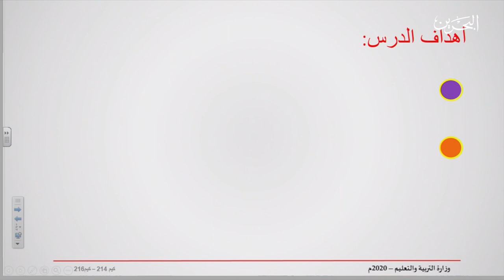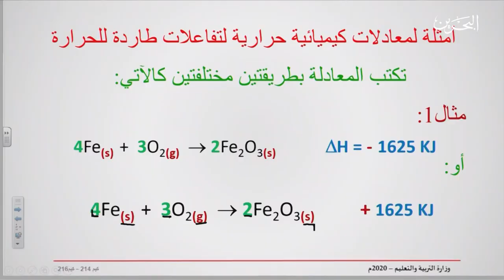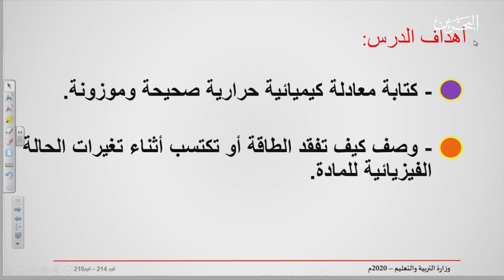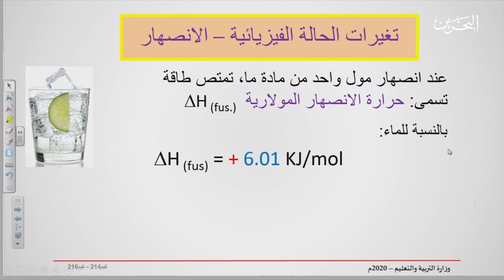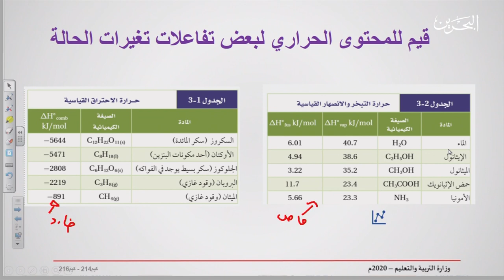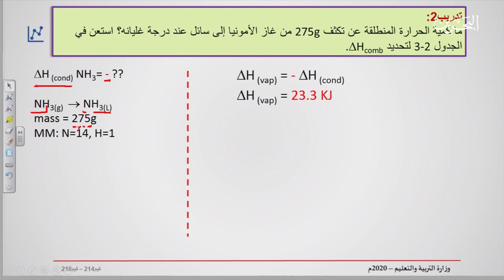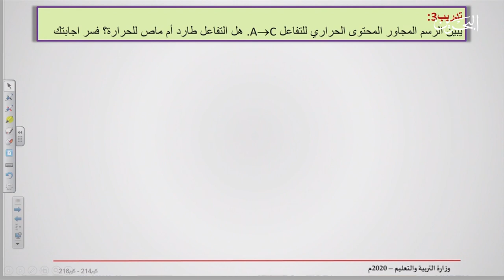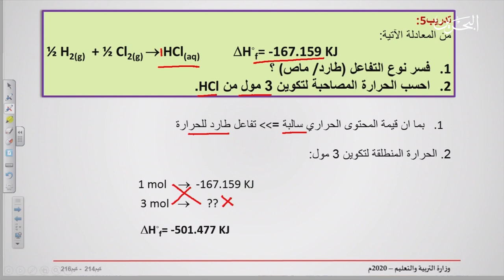كيم 214- 216 | 8-4-2020